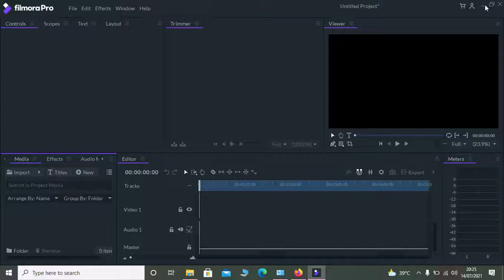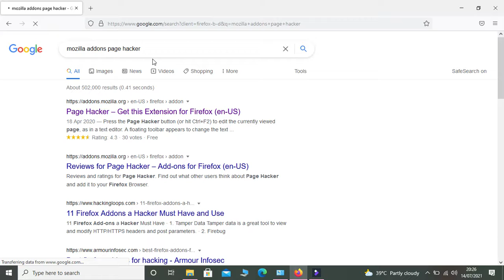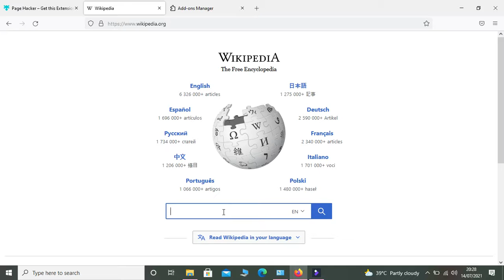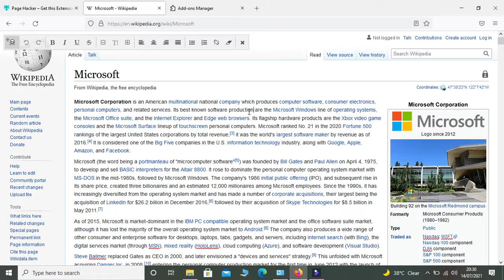how to edit or hack a page using page hacker tool with mozilla firefox.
this is the video that how to edit a page with mozilla firefox